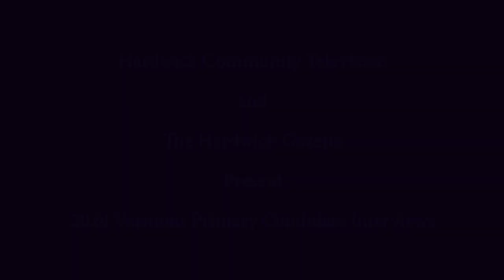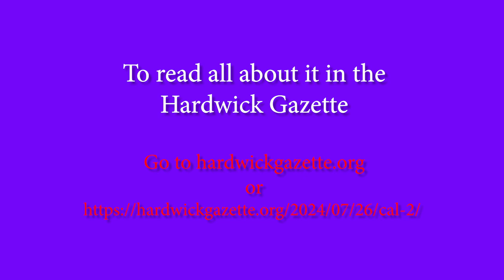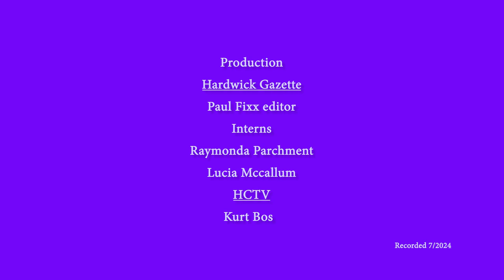2024 Primary Election Candidate Interviews: Southworth, Morrison